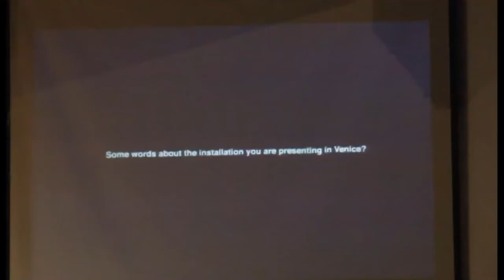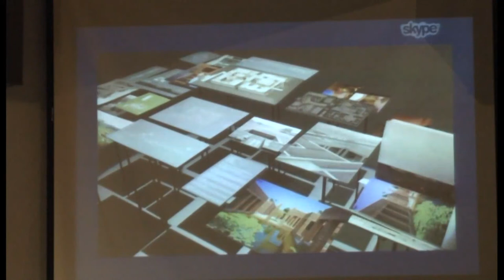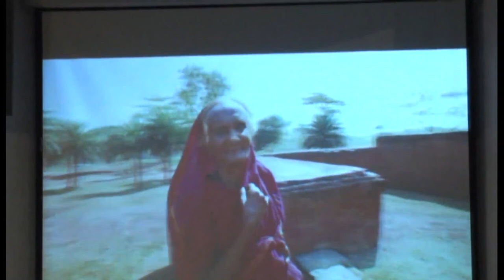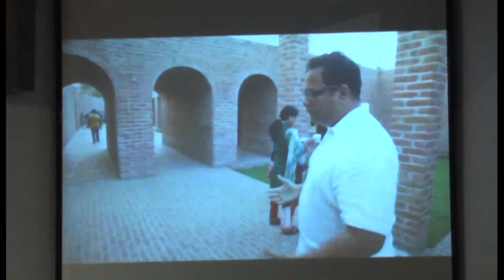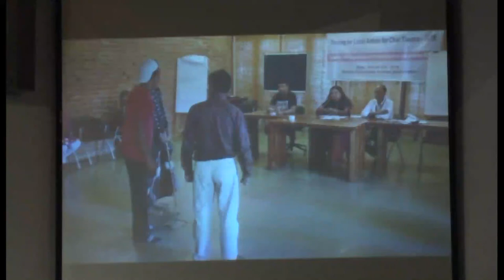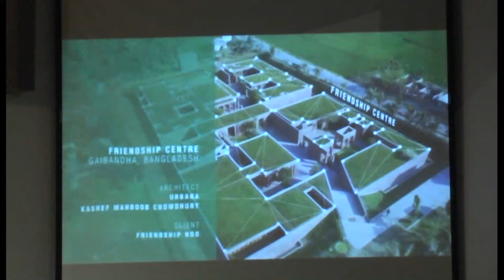Kashef Chowdhury: Geoffrey Bawa Memorial Lecture 2016